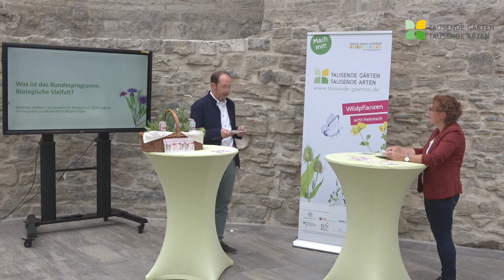BUGA-Festival 2021: 02 Bundesprogramm Biologische Vielfalt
Das Projekt Tausende Gärten - Tausende Arten wird im Bundesprogramm Biologische Vielfalt gefördert. Das Programm feiert in diesem Jahr den 10. Geburtstag! Matthias Herbert erklärt was das Bundesprogramm ist und welche Ziele es sich gesetzt hat.

Er ist Abteilungsleiter im Bundesamt für Naturschutz (BfN) und zugleich Leiter der BfN-Außenstelle Leipzig. Seine Arbeitsschwerpunkte sind der Ausgleich von Eingriffen in Natur und Landschaft, die Weiterentwicklung der Grünen Infrastruktur, sowie Naturschutz in Städten und Gemeinden.